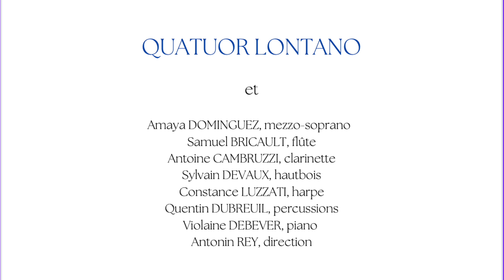La Montagne Magique - Quatuor Lontano et invités - Teaser #2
Présentation du disque "La Montagne Magique" :
Intégrale de l'oeuvre d'Igor Stravinsky pour quatuor à cordes et autres oeuvres

Pauline Klaus, violon
Florent Billy, Violon
Loïc Abdelfettah, alto
Camille Renault, violoncelle

Quatuor Lontano et Invités
Cascavelle 2022